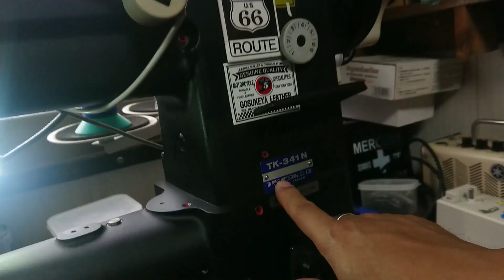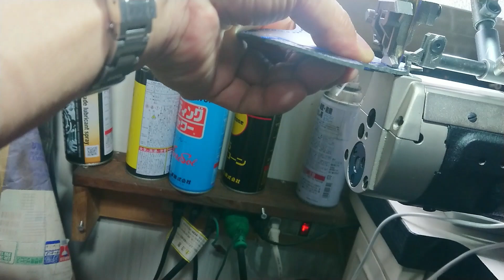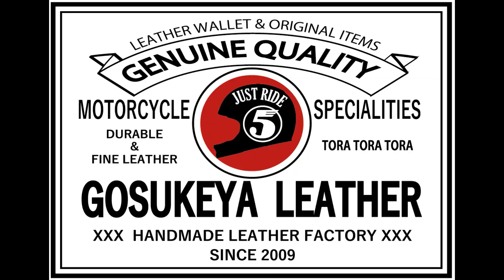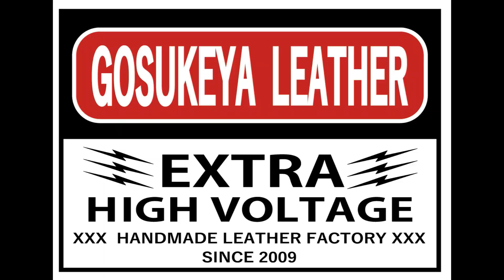ミシン踏み踏み 雑談です。